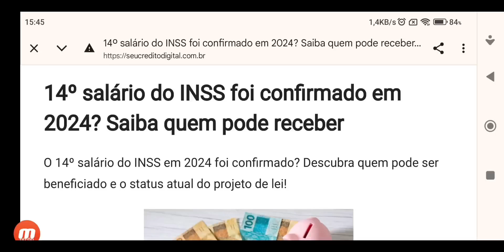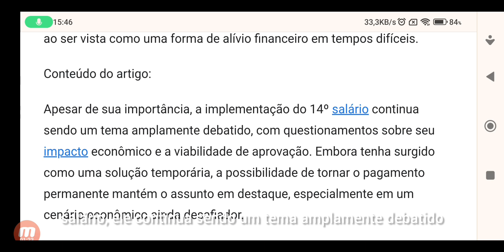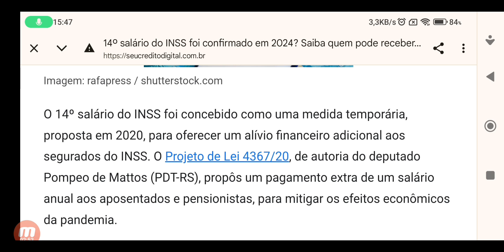⚠️ LIBERADO! 14° SALÁRIO R$2.824,00 EM OUTUBRO PARA APOSENTADOS E PENSIONISTA 1° PARCELA NA CONTA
Compartilhar
Em 2024, as discussões sobre o 14º salário do INSS ressurgiram com força, alimentando expectativas e incertezas entre milhões de beneficiários da Previdência Social. A proposta, inicialmente introduzida como uma medida emergencial durante a pandemia de Covid-19, ganhou relevância ao ser vista como uma forma de alívio financeiro em tempos difíceis.

Conteúdo do artigo:

Apesar de sua importância, a implementação do 14º salário continua sendo um tema amplamente debatido, com questionamentos sobre seu impacto econômico e a viabilidade de aprovação. Embora tenha surgido como uma solução temporária, a possibilidade de tornar o pagamento permanente mantém o assunto em destaque, especialmente em um cenário econômico ainda desafiador.

Leia mais:

O que é o 14º salário do INSS?